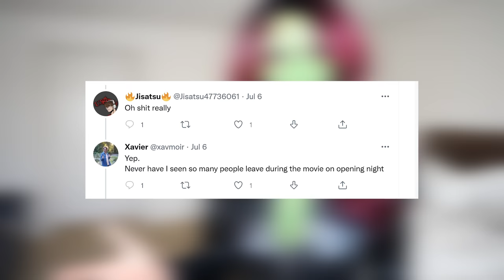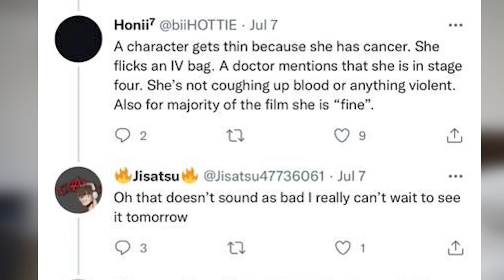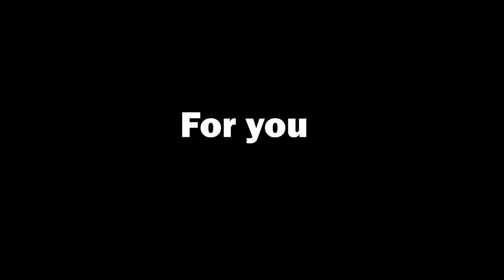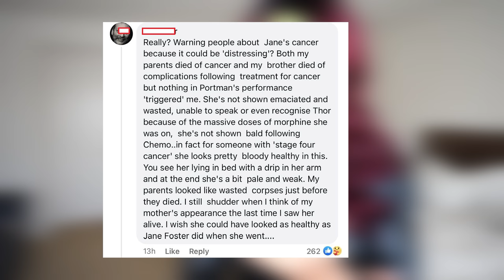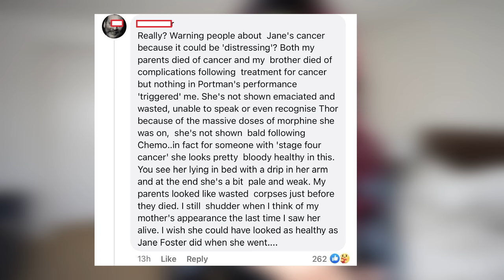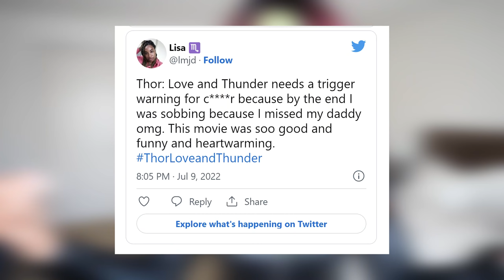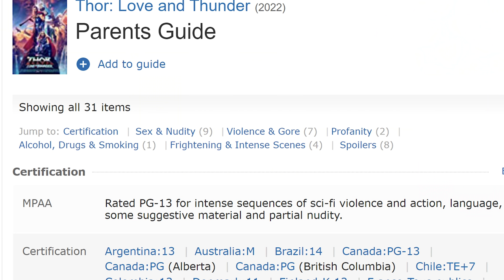New Thor Movie Upsets Marvel Fans Because No Trigger Warning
The new thor movie is out and marvel fans hit the the theaters to enjoy it. Unfortunately for a few marvel fans The New Thor Movie upset many because they did not warn them that one of the characters had c*ancer.